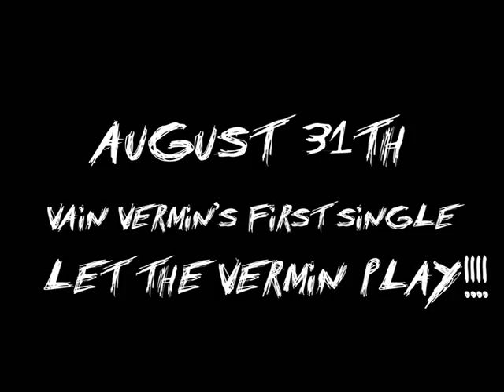Vermin Single Cover Unveil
August 31th!